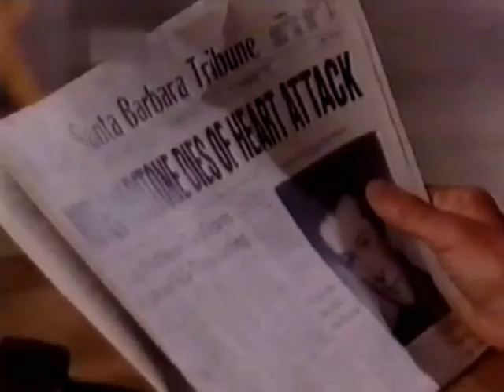Cruz & Eden's scene - Headlines PART 1